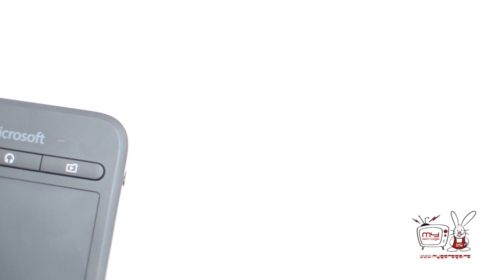PC Garage – Video Review Tastatura Microsoft All-in-One Media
Un device ce integreaza atat functiile unui mouse wireless cat si cele ale unei tastaturi multimedia oferind o experienta completa.
Indiferent de modul in care doriti sa folositi tastatura, in fata unui computer, conectata la un nas, tv sau chiar la o consola de jocuri, aceasta nu dezamageste.
Designul este simplu si slim, avand o grosime de maxim 19.4 mm si taste foate bine definite. Intreaga suprafata a tastaturii este confectionata dintr-un material foarte placut la atingere, fara imperfectiuni, usor sensibila la zgarieturi si amprente dar per ansamblu foarte rezistenta.
Microsoft nu s-a sfiit deloc in implementarea unui touchpad, fiind foarte generosi cu marimea acestuia, incluzand ambele butoane ale unui mouse si 3 taste functionale deasupra lui. Butonul de pornire/oprire este subtil pozitionat in lateral langa touchpad, fiind usor de accesat cu un singur deget atunci cand doriti sa utilizati tastatura.